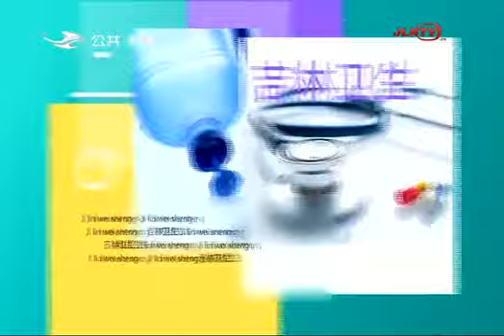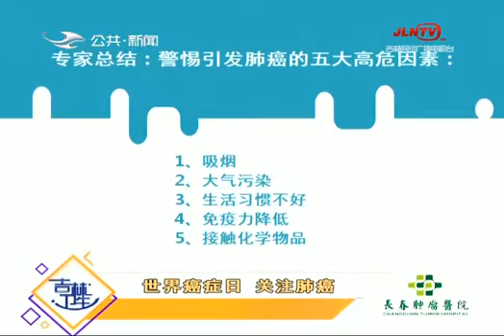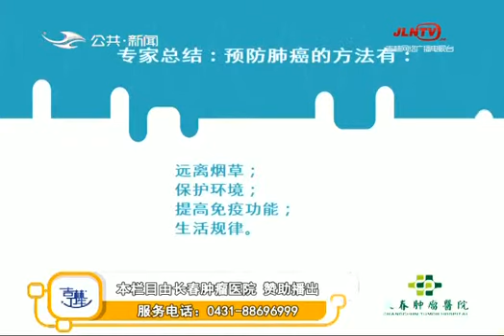《吉林卫生》20190220世界癌症日 关注肺癌